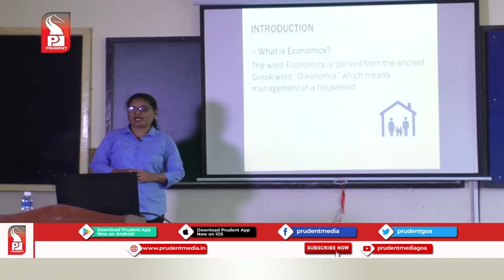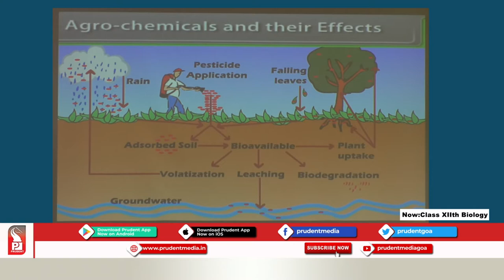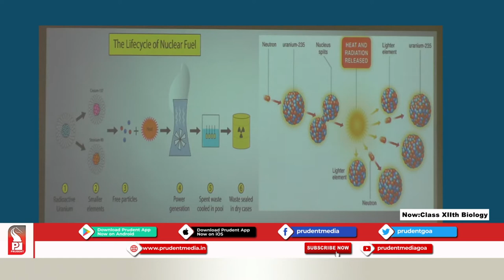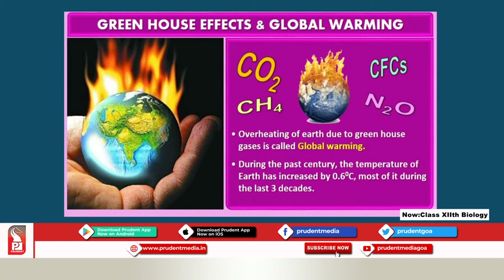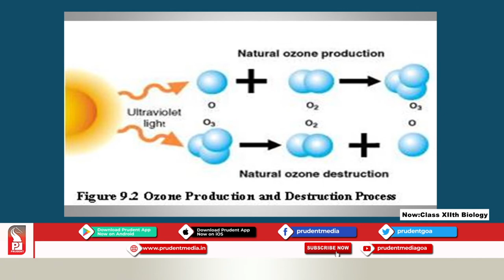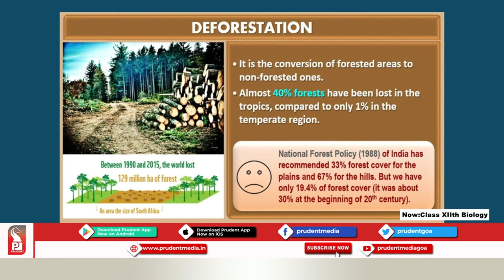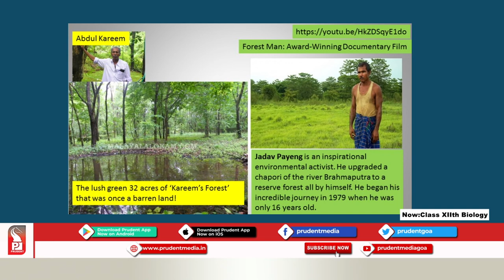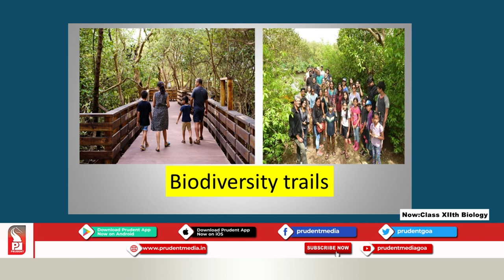Prudent Scholars | 12th Biology | Environmental Issues | Part 2 | 20 Nov20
Name: Rolita Judy Pires
Designation: Teacher, Grade-I
School name: rosary higher Secondary School, Navelim
Subject: Biology
Lesson – Environmental Issues